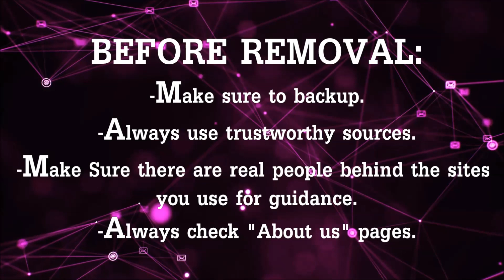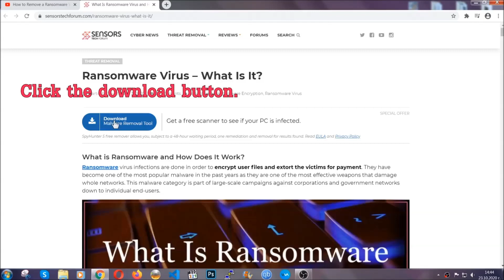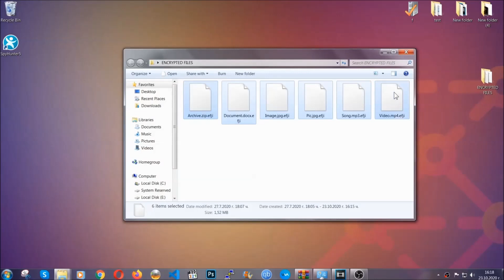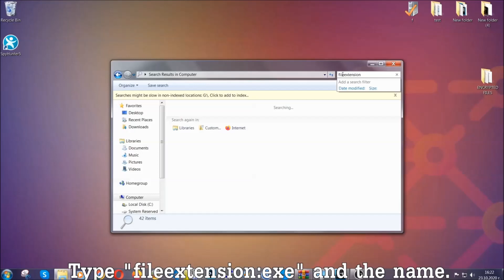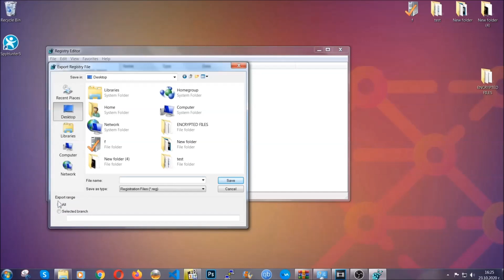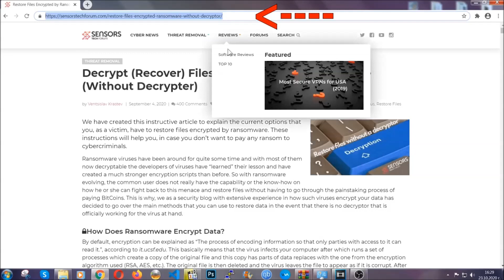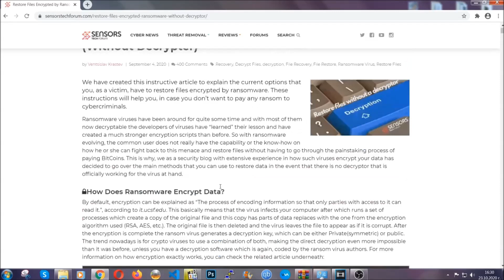TGVV Virus [.tgvv Files] Remove + Decrypt Guide [Fix]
00:00 Start
00:50 Automatic Removal
02:00 Manual Removal
05:13 File Recovery